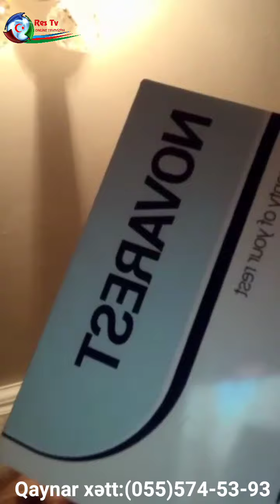Qazimizin obyektini dağıdıb, şəhidlərimizin şəkillərinə içki atan şəxslər kimdi ??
KANALIMIZA baxın, bəyənin ‎@Restvxeber                                            linkə tıklayıb ABUNƏ OLUN.
   Vətəndaşların şikayəti ilə bağlı yayımlanan vieolar, kanalın mövqeyini əks etdirmir və məzmununa görə də məsuliyyət daşımır.
    Sizdən RESTV adından kimsə pul tələb edərsə dərhal bizimlə əlaqə saxlayıb, hüquq mühafizə orqanlarına xəbər vermənizi xahiş edirik. KANALIMIZDA yayımlanan materialları məzmunu dəyişdirilmədən, loqosu silinmədən istinadən 48 saat sonra təkrar yayımlaya bilərsiz. Əks halda şikayət ediləcək.
   REKLAM təkliflərinizi, maraqlı faktların, şahid olduğunuz hadisələrin video və ya fotosunu çəkərək bizə ata bilərsiniz:
     /RESTV -də Bütün Hüquqlar qorunur